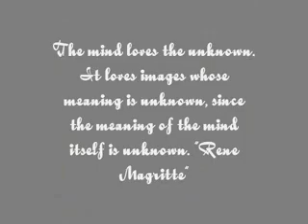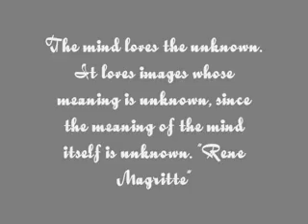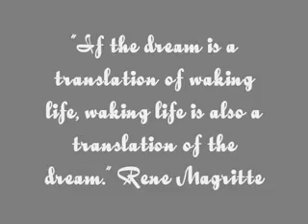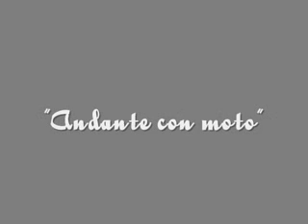René Magritte Les Peintures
Super diaporama présentant l'oeuvre de ce grand maître de la peinture.